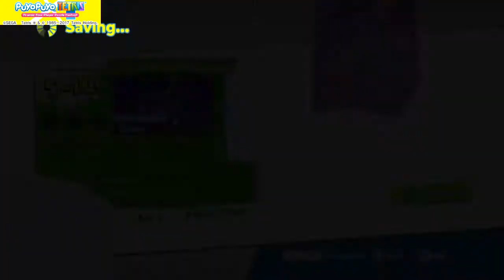Puyo Puyo™ Tetris® (PS4) | Adventure Mode Playthrough p.17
Part 17 of ? - Adventure mode playthroughs. (PS4)

As now I'm left with just two more stages for this current Act 5 chapter of adventure mode, the challenge of getting a 30stars could get even tougher than before, so I've better sharpen up my puzzle skills for these.